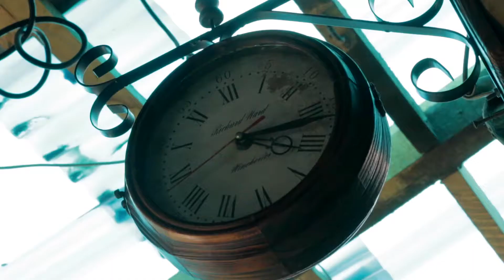GidiJand Day 1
Day one of our street music project launches, with Wura Samba and friends recording in the centre of Lagos Island.